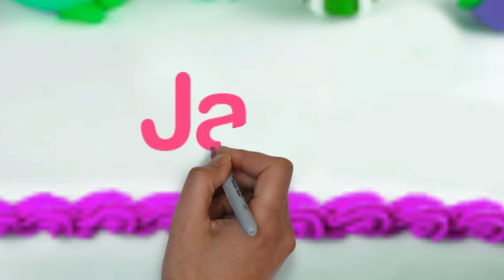Jacy | Happy Birthday Jacy || Happy Birthday To You !!